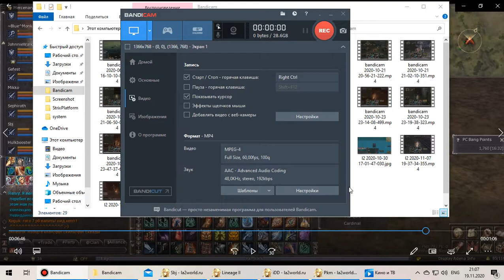Спойман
Ждем как отвертится